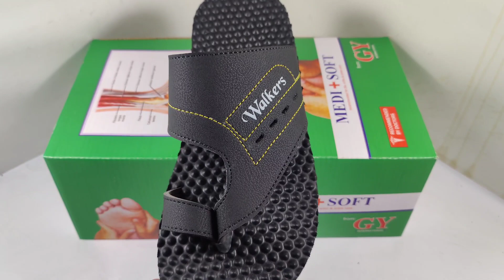GY 161 BLACK (7X10)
GY international footwear